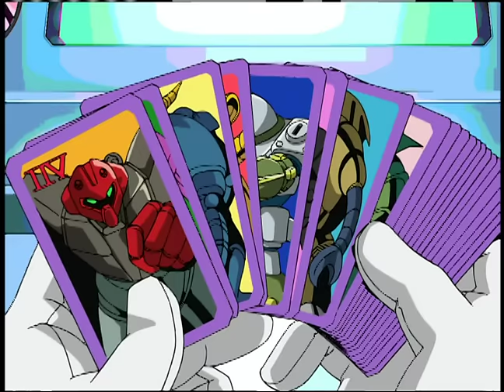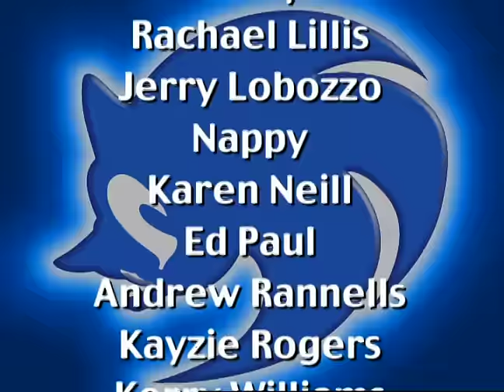SONIC X - EP03 Missile Wrist Rampage | English Dub | Full Episode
SONIC X - Episode 03 Missile Wrist Rampage
When Eggman tries to use E-23 to take over the world Amy, Knuckles, and Tails launch an unsuccessful counterattack until Sonic arrives! With a ring from Tails, Sonic destroys E-23 and saves Amy with the help of Knuckles.